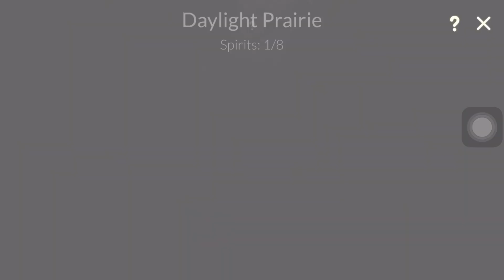SKY🌥️🧚gameplay walkthrough (PART 3) the beauty and peace continues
Here you can find the awesome games and this is for entertainment only and you can enjoy watching games here almost every (android and ios games).